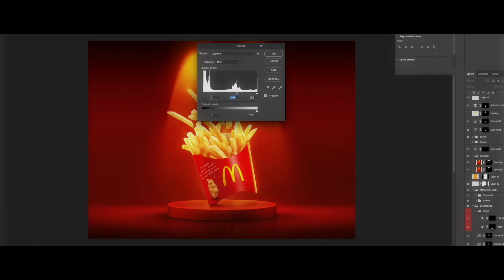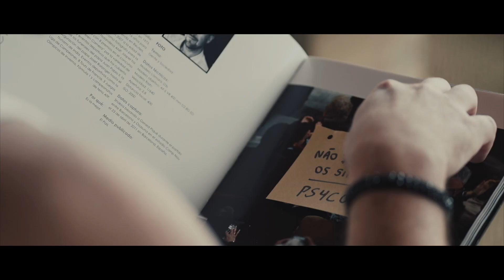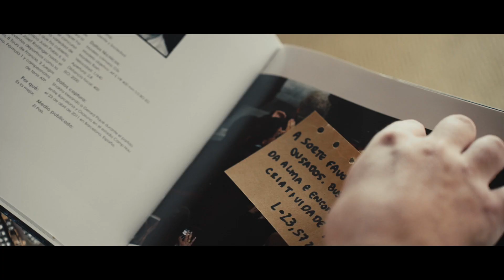OS SINAIS - Episódio 1 | Websérie: joias do infinito